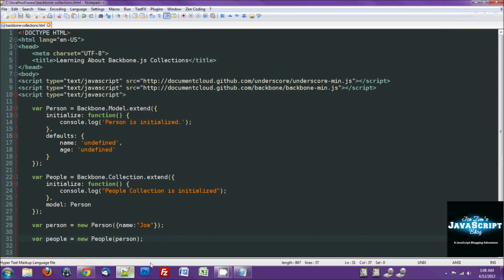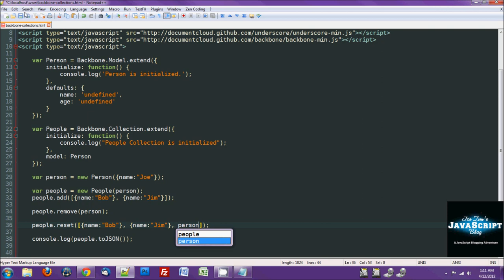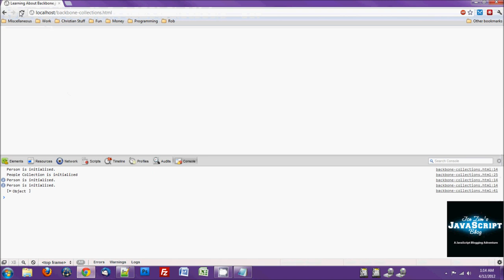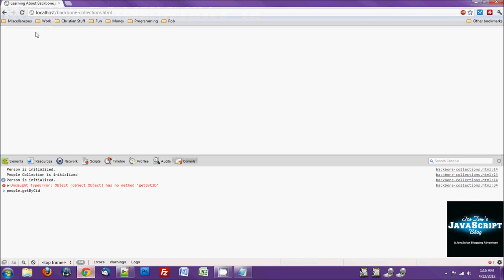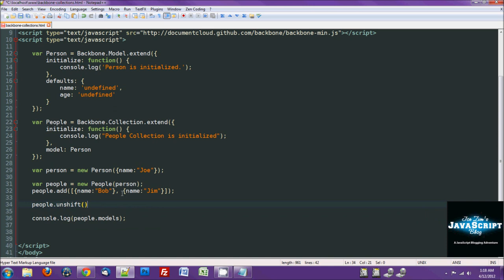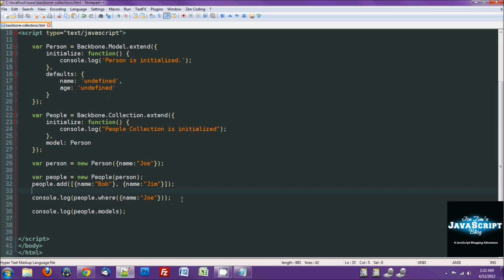Introduction to Backbone.js Part 4: Collections Tutorial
Backbone.js Collections are used to collect groups of Backbone Models into one easily manageable object that can synch that data with your server with ease.